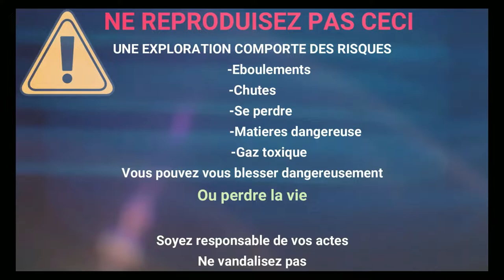Mission accomplie : On termine enfin l'Ouvrage de la Moutière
Nous retournons au col de la Morutière pour explorer l'étage de l'ouvrage que nous n'avons pu faire lors de notre dernier passage.

C'est d'ailleurs dans ce bunker qu'une semaine plus tard nous sauverons une marmotte qui s'était perdue à l'intérieur